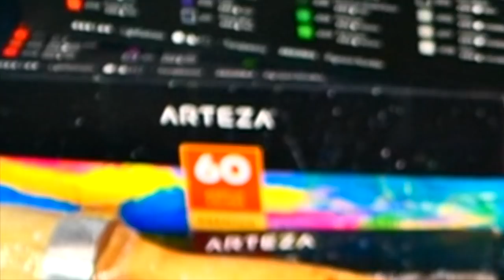BREATHTAKING BEAUTY | AMAZING ACRYLIC PAINTING TECHNIQUES | DRANITSIN